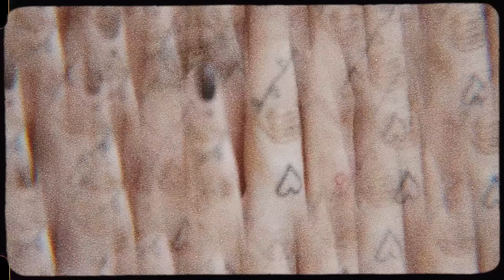HILLS 97 - Tak Trochu High ft. LUISA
Director: Ondrej Kudyn
Production: Beáta Máthé
MUA: Kateřina Housková
Production company: Native films